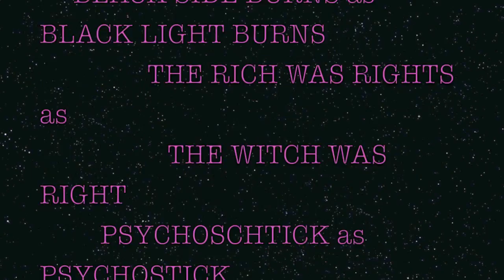this is how it was - The Tour.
Black Light Burns
The Witch Was Right
FartBarf
Psychostick
TOUR.